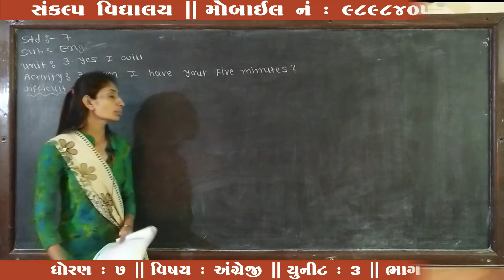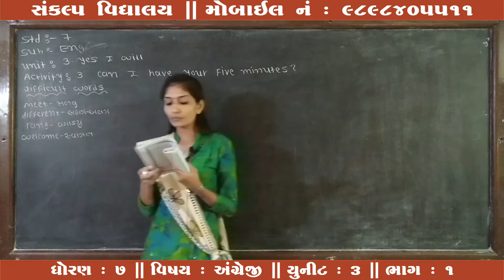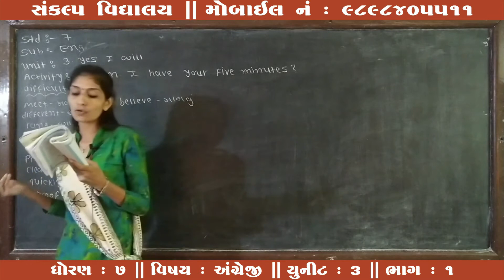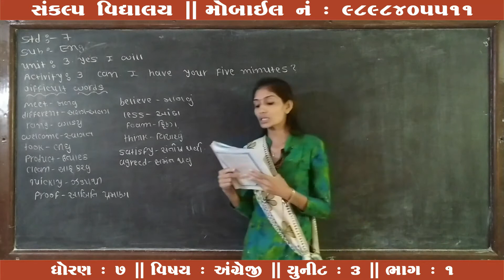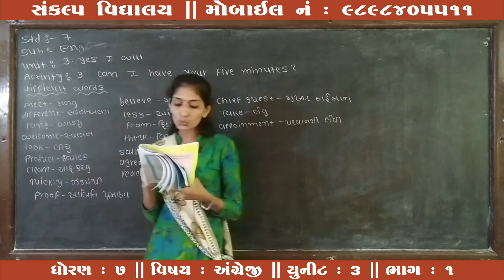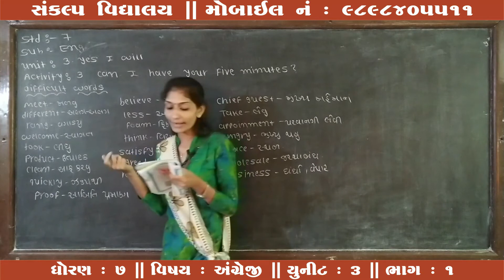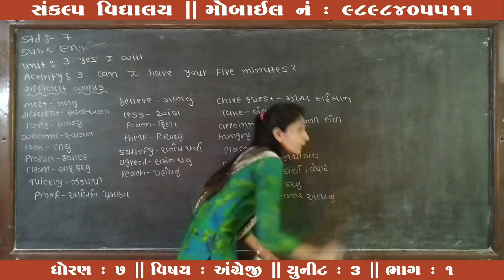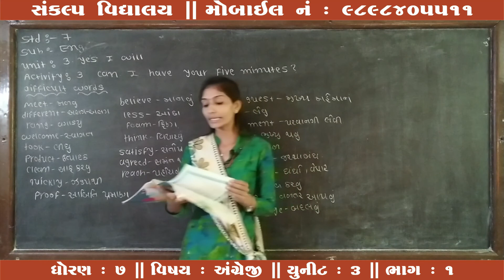Std : 7 Sub : English Chap : 03 Part : 01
Sankalp Vidyalaya
Std : 7
Sub : English
Unit : 03
Part : 01
Teacher : Dharaben Rachhadiya
E-Learning